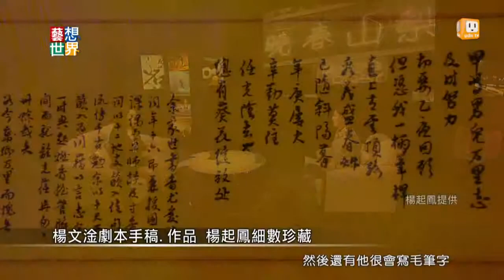20140926《藝想世界》訪談紀錄片之父楊文淦 女兒 楊起鳳 Part3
台灣電影紀錄片之父楊文淦日前辭世，享壽87歲，他一生奉獻給影像工作，拍攝過500多部紀錄片與19部電影，其中電影「小鎮春回」獲金馬獎最佳影片，楊導當年同時也拿下最佳紀錄片獎。他的女兒楊起鳳談起父親時一度哽咽，並希望來生再做父女。